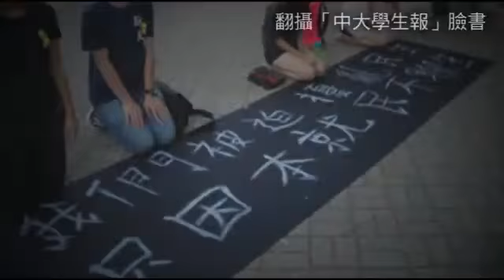佔中人數減 學生下跪--蘋果日報 20141007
【動新聞╱綜合報導】香港「佔中」昨天因為上班人及部分學校復課，導致幾個主要集會點人數大減。擔心警方會趁勢清除留守示威民眾，部分大學生昨早在火車站廣場下跪，希望學生繼續罷課聲援「佔中」，希望大家「停止上課，否則將一無所有」。